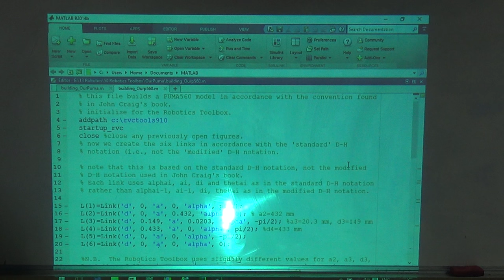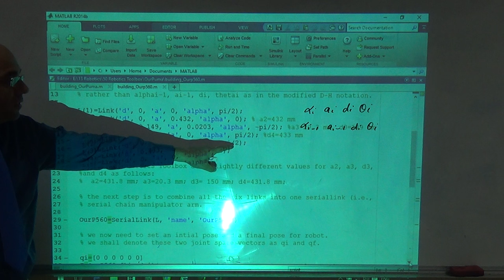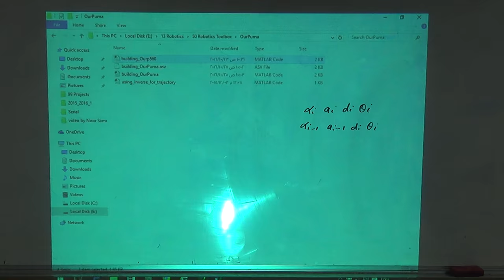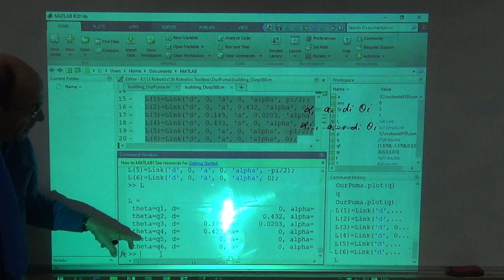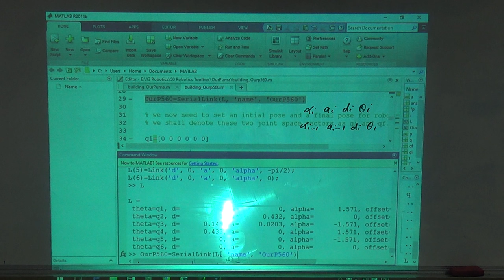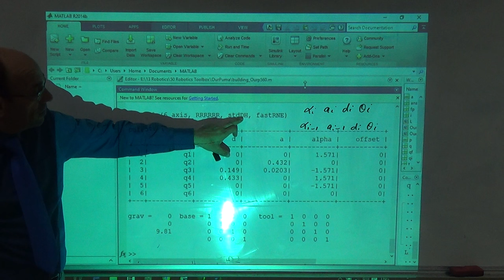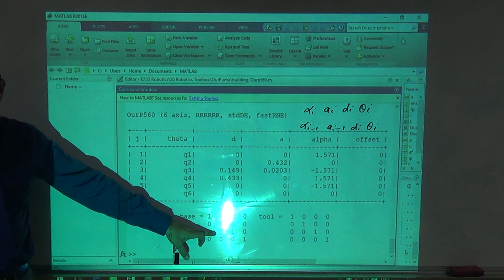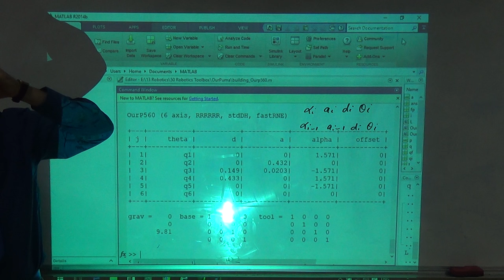Building the Puma 560 in the Robotics Toolbox, 25/11/2016